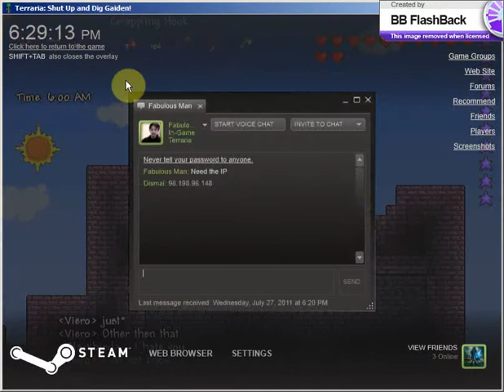The terraria Test Part 1